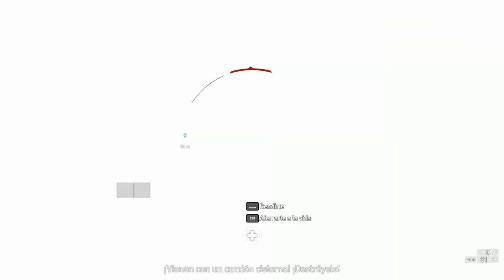FARCRY 5 #5 Defendiendo la Cárcel!